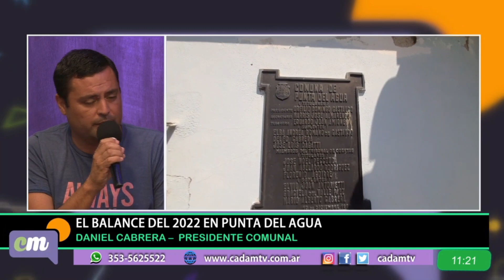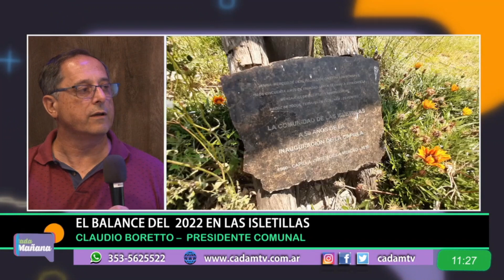LAS ISLETILLAS Y PUNTA DEL AGUA, DOS LOCALIDADES CON SIMILARES REALIDADES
Muchos de los proyectos que se ejecutan en ambas poblaciones son el resultado de las gestiones que Claudio Boretto y Daniel Cabrera realizan de manera conjunta. Ambos presidentes comunales trazan un balance del 2022.

“Trabajando juntos estamos convencidos que sumamos fuerzas, nos ha dado buenos resultados esta gestión sumando esfuerzos y la idea es seguir en esa línea”, describió Boretto.

Por su parte, Cabrera considera como muy positivo el año que se despide, “los años de pandemia tuvimos de redoblar los esfuerzos, fueron dos años duros y este 2022 mejoró mucho en cuanto a concreciones, ejecuciones de obras, hemos sido acompañados por el Gobierno Provincial y Nacional, eso hace que podamos cumplir la meta que es pura y exclusivamente mejorar la calidad de vida del vecino”, afirmó.

Una de las principales demanda de sus vecinos es viviendas, en Punta del Agua se están ejecutando 15 unidades habitacionales, se entregaron hace poco tiempo 3 y años anteriores se adjudicaron 11 más, “estamos hablando que se hicieron casi el 50% de las viviendas que tenía desde el día que yo asumí”, dijo Daniel.

Ambos presidentes comunales sostienen que solucionada la demanda habitacional, se debe hacer foco en la generación de empleos. Para eso y pensando en el futuro, se encuentra en marcha el proyecto para la concreción de un Parque Industrial en conjunto, el cual se ubicaría sobre la nueva ruta que se está ejecutando entre ambas localidades. “Creemos que en los próximos 10 años de manera gradual va ser un antes y un después para nuestras localidades”.

Otro punto que los preocupa, desvela y los mueve a solucionar es el gas natural y electricidad, “estamos pidiendo que se nos incluya dentro del Gasoducto Manisero II, a la vez venimos gestionando por el tema energía eléctrica con la Cooperativa de obras de Hernando, hoy no tenemos tendidos específicos para la demanda que necesite una empresa que quiera instalarse”, declaró Claudio.